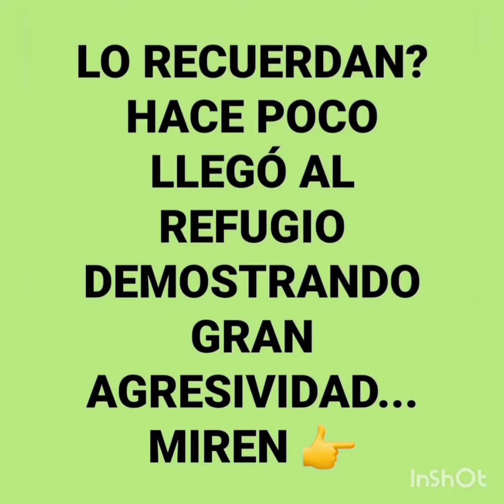👉 ESTA ES LA SORPRESA MANANTIAL QUE LES TENEMOS AMIGOS MANANTIAL...LO RECUERDAN? 🐕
Fundación Manantial CÚCUTA-COLOMBIA